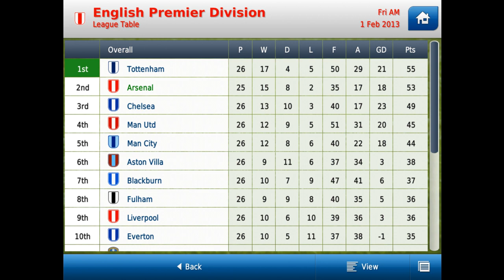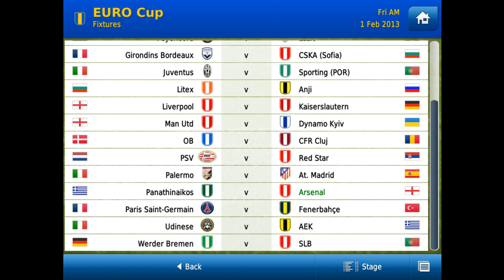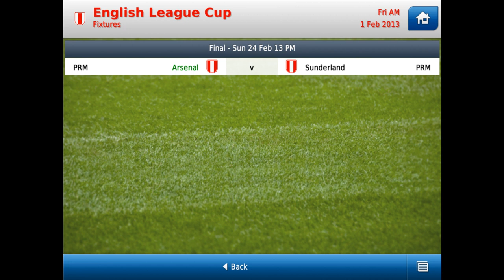AJLxGaming - Title Domination #5